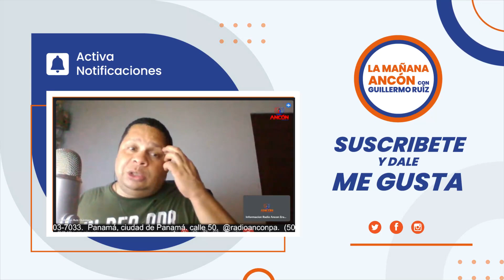⚖️ El Equilibrio Vital y su Enorme Importancia en Nuestra Vida Diaria: Entrevista con Gaby Hábitos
¡Bienvenido(a) al epicentro de la información en Radio Ancón! Si eres un apasionado de la actualidad, debates enriquecedores y la diversidad de perspectivas, has llegado al lugar indicado.

Somos el hogar digital de la emblemática Radio Ancón, donde la verdad y la transparencia son nuestros pilares fundamentales. Aquí te espera una mezcla única de noticias, análisis políticos y deportivos, y momentos de entretenimiento que no querrás perderte.

Únete a la comunidad mientras exploramos la actualidad en Panamá y más allá.